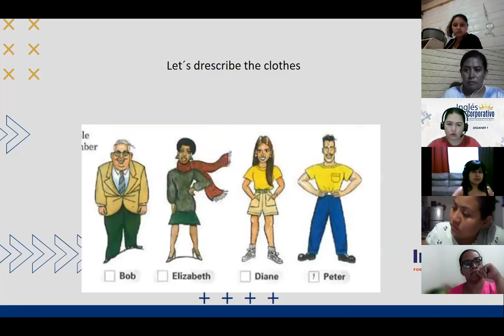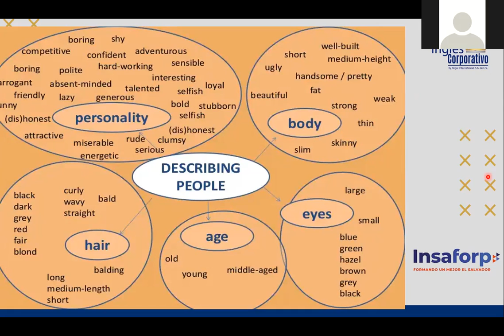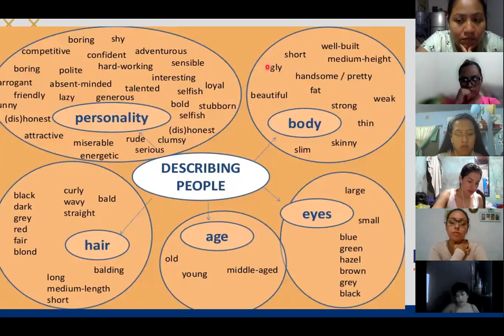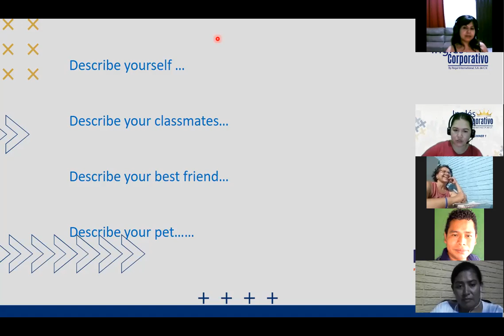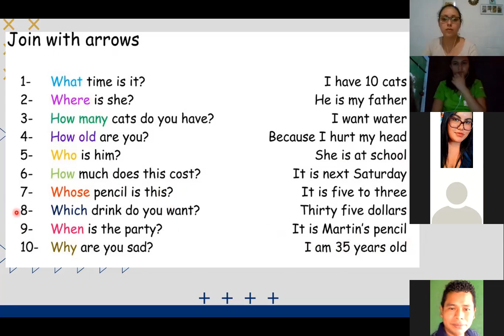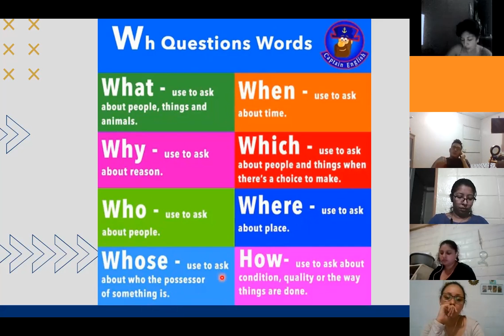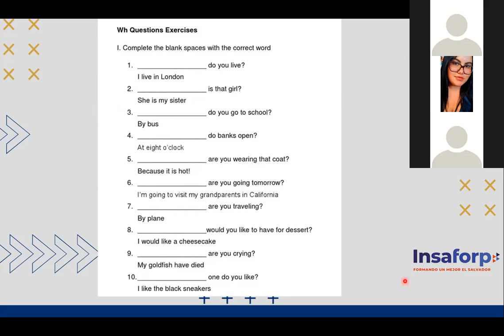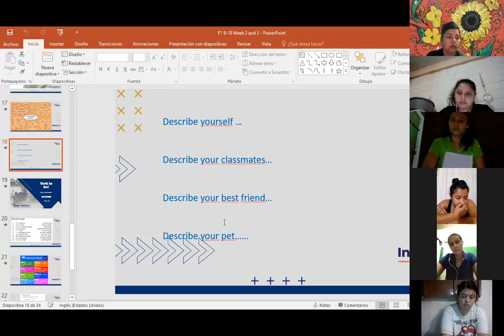Ingles Corporativo- Day 10 Describe your best friend P1 9-10